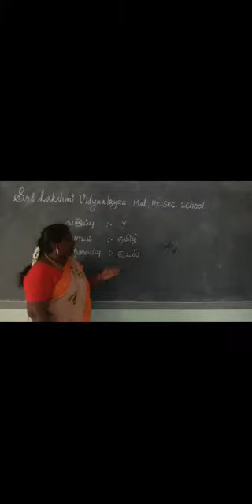ஐந்தாம் வகுப்பு தமிழ் இயல் -3கடல்